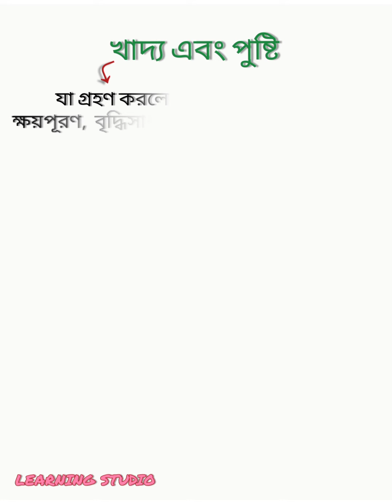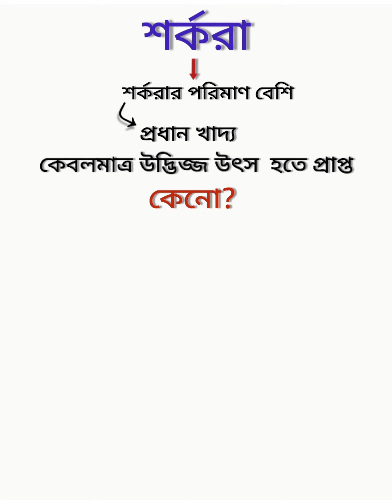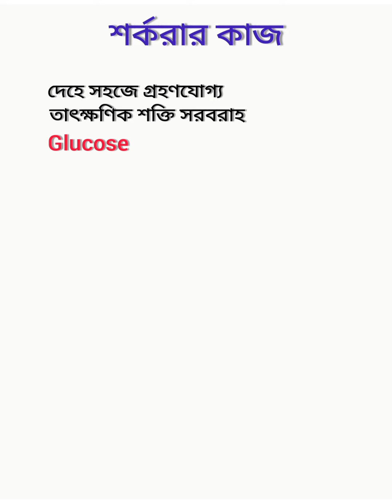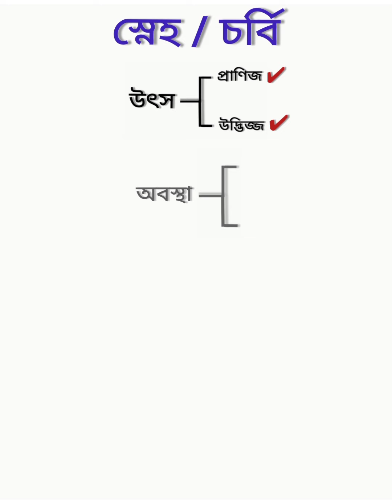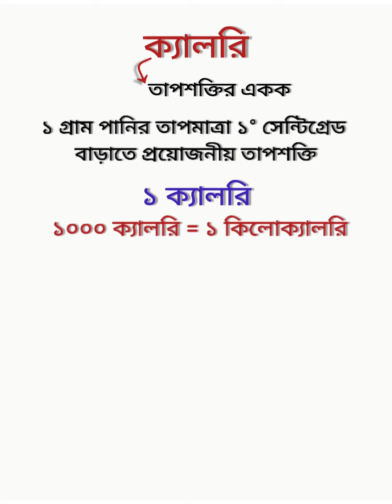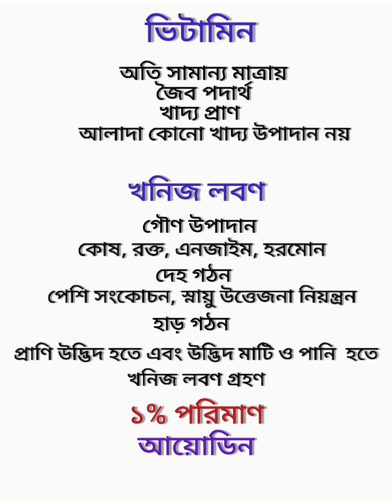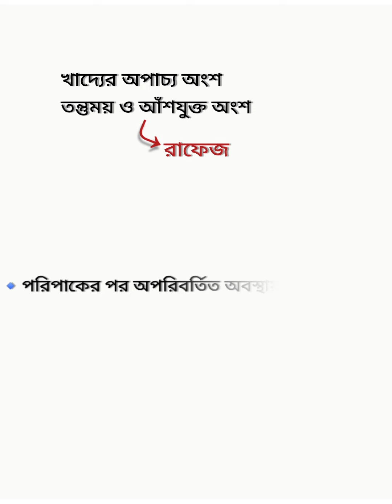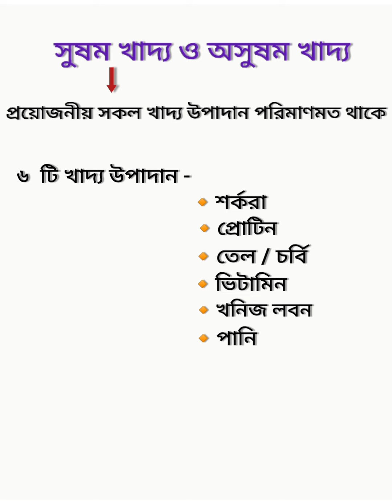খাদ্য ও পুষ্টি || A Brief Discussion on Food & Nutrition || Science :: Chapter : 13 :: Class 6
Instructor :: Syeda Fairuz Noshin
Sher-e-Bangla Agricultural University (Hons.)

Hello everyone. This lecture is a brief discussion on Chapter 13 - " খাদ্য ও পুষ্টি " for class 6.

Join with us through